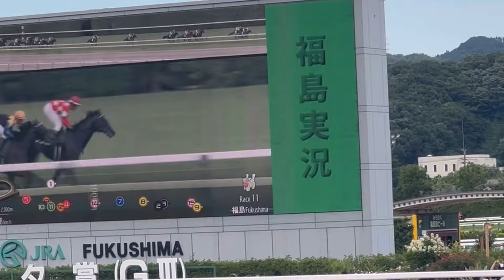福島第11レース七夕賞（GⅢ）芝2000M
2024年7月7日、七夕祭りの日に第60回福島競馬七夕賞が開催されました。馬場は芝良、2000M、3歳以上オープンです。前半のタイムは57秒と、とても早い流れから最後の直線で、後方で待機していた4番レッドラディエンストと11番キングズパレスが1、2着に入り、3着には9番ノッキングポイントが入りました。